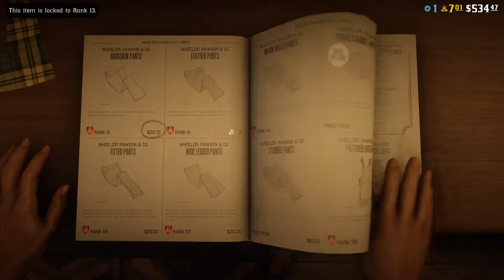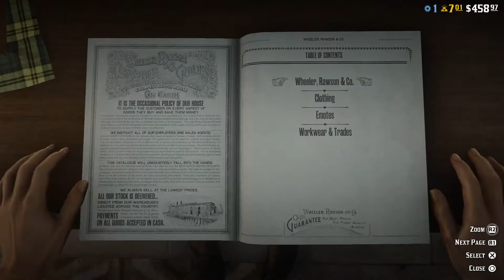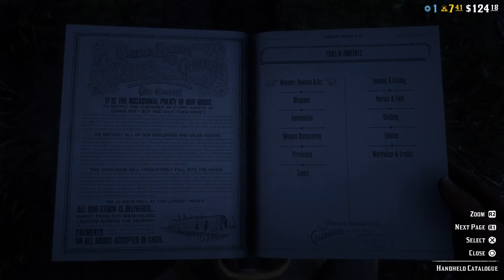Red Dead Redemption 2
Just leveling up and having fun with my friends.